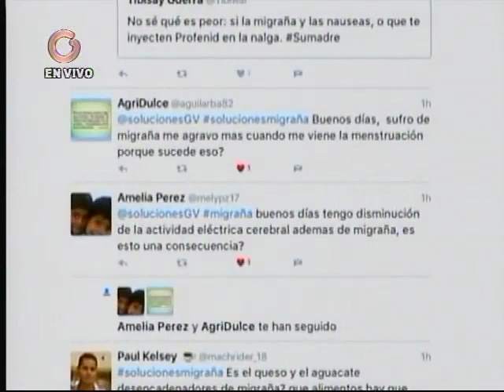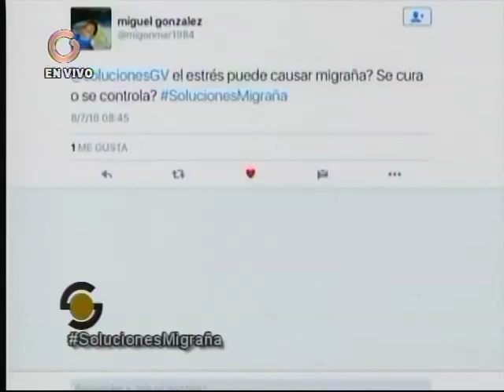Neurólogo: Menstruación es un disparador de la migraña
La neurólogo, Beatriz González Del Castillo, expresó que debido a los cambios hormonales la menstruación es un disparador de la migraña.